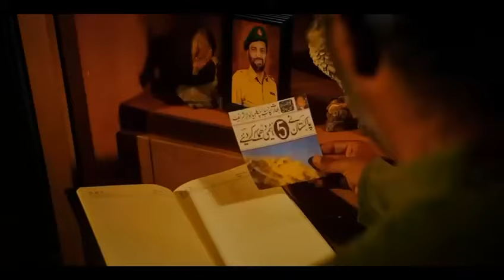New song PML N 2024 پاکستان مسلم لیگ ن نے نیا ترانہ جاری کر دیا پاکستان_کو_نواز_دو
Oaidi 804 | Malkoo Ft Sara Altaf I Latest
Song 2024 | Malkoo Studio

PMLN Released Song | For Nawaz Sharif
Vote ko Izzat do | new PML N song | Nawaz
Sharif
PMLN New Tarana sung by Sahir Ali Bagga
PML (N) New Song Nak Da Koka
Hamary Sub Ke Delo Ki Dharkan Nawaz sharif
Mian De Naray (PML-N) Original
PMLN Power Show In Liaqat Bagh Rawalpindi
Chas Bari Ai Ae PMLN New Song
Nare Waine Ne - Malkoo - Gulaab - PML.N -
Song
PML (N) New Song | Nakk Da Koka | PMLN
New Tarana Nak Da Koka
Nai Sher Da Koi Jor Pmln Song By Attaullah
Khan
Bas Shair Bas Shair - Unofficial PML-N Song
ML {N} Song sher hamara
Murshad Ban Ke Khagya Ayn Sare Pakistan
min new song 2024
pmln song dekho dekho kon
ауа
pakistan ko awaz do new song
pmin song 2023

pmin song malkoo
pmin song waris baig
waris baig pmin songmuslim league n songs
Tappey Mahiye - Sher Gajney Ne - Malkoo & Gulaab - PMLN - Song
PMLN Super Hit Song | Sher Hamara |
Shaukat Ali
Pmin new Song 2022 | Niazi Jhoota
PMLN NEW TARANA
Aya Re Aya Dekho Nawaz Shareef | PML N
New Song
Aaja Mian Hun Aaja Mian II Nawaz Sharif Ka
New Song
PML N Latest Song (Nai Sher Da Koi Jor)
Nara Noon League da (PMLN) Track Original

pml n pashto song
Pml n status song
pakistan ko nawaz do
pakistan ko nawaz do song
pakistan ko nawaz do rahat fateh ali khan
pakistani drama
pakistani song
pakilinks news
pakistan zindabad
pakistani movies
pakistani muira

PML-N released a song before Election